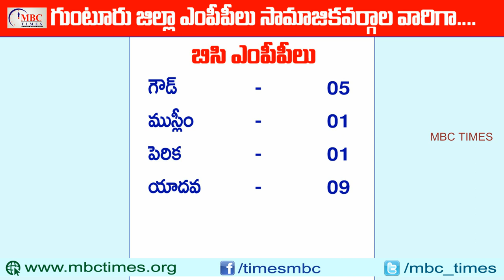గుంటూరు జిల్లా ఎంపీపీలు కులాల వారిగా | Guntur District MPP's Caste Wise in Telugu | MBC Times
Guntur District MPP's Caste Wise in Telugu. andhra pradesh mandal praja prishad. ap politicians profiles in telugu.